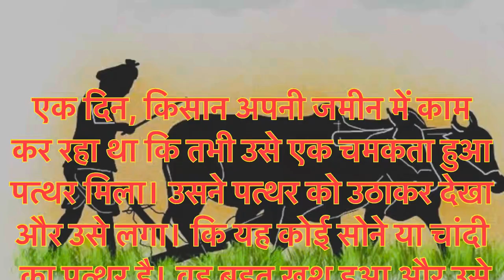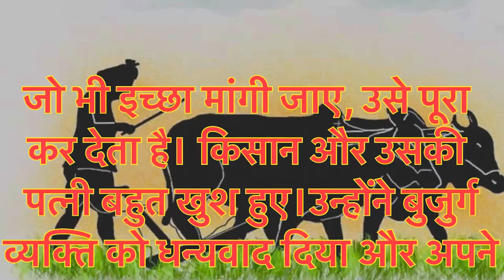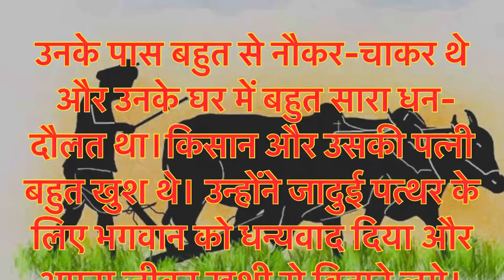एक लालची गरीब किसान || motivational story in Hindi || ek lalchi garib kisan || story 2024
Motivational
Motivation
Motivational video
Motivational status
Motivational story
Motivational thoughts
Motivational speech
Motivational quotes
सुप्रभात
ज्ञान की बातें
अनमोल वचन
प्रेरणादायक कहानियाँ